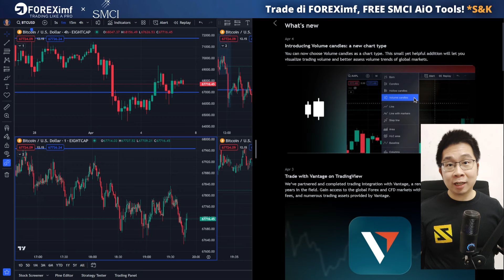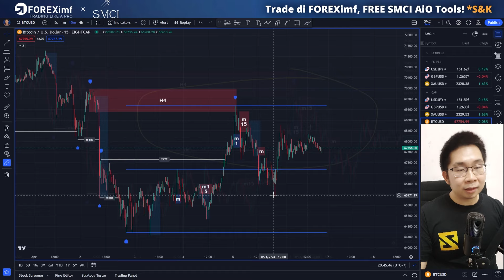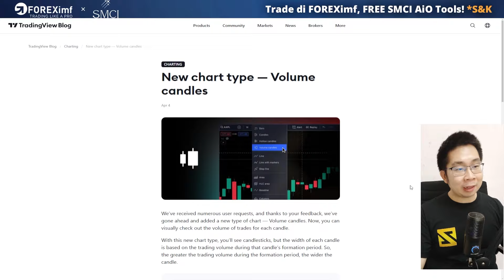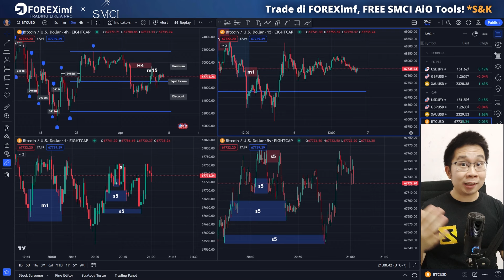Saya suka dengan Fitur baru TradingView ini ...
TradingView baru saja menambahkan fitur baru yang cukup "game-changing".
Fitur apakah itu?

00:00 Opening
00:26 Pengenalan Volume Candle
01:07 Pemakaian di chart
06:23 Hal yang perlu diperhatikan
07:36 Closing

Trade di broker resmi teregulasi Bappebti ini, dan dapatkan berbagai macam benefit:
- Bergabung dengan grup Discord SMCI
- Harga spesial untuk semua produk SMCI
- Akses untuk memakai SMCI All-in-One PLUS Indicator (TradingView)*
dan berbagai benefit lainnya.

Peringatan resiko:
Forex / CFD merupakan instrumen yang kompleks dan mengandung resiko tinggi kehilangan modal dikarenakan adanya leverage.
Pastikan sobat SMCI mengerti bagaimana cara kerja trading Forex / CFD sebelum memulai, dan dapat menerima semua resiko yang terkandung di dalamnya.
SMCI tidak bertanggung jawab atas segala resiko kehilangan yang dialami.